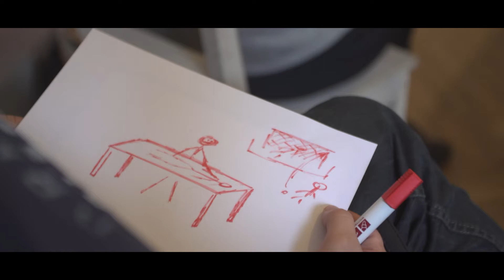Projekt „Po sąsiedzku” - 11.11.2017 - Przedsiębiorczość i gospodarka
Projekt „Po sąsiedzku” w ramach programu „Otwarty Kraków” skierowany jest do społeczności miasta Krakowa, ze szczególnym uwzględnieniem mniejszości ukraińskiej, w tym migrantów ostatnich lat, przy czym kładziemy nacisk na wspólny udział Polaków i Ukraińców w każdym z panelów projektu.

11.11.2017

Przedsiębiorczość i gospodarka
Panel ma charakter edukacyjno-społeczny. Omówione zostaną problemy związane z prowadzeniem działalności gospodarczej i rynkiem pracy. Przeanalizowana zostanie specyfika oraz możliwości gospodarki i infrastruktury obu krajów, z uwzględnieniem możliwości współpracy w zakresie importu/eksportu towarów ale także przepływu kadr, myśli i technologii. W tym panelu zostanie również poświęcona uwaga współpracy polsko-ukraińskiej i wspólnym sukcesom na arenie międzynarodowej (m. in. współorganizacja EURO 2012). Dla dorosłych przewidziano konsultacje związane z prowadzeniem działalności w Polsce, dla dzieci konkursy i quizy wokół podstawowych pojęć z dziedziny. Hasłem panelu będzie: współdziałanie.